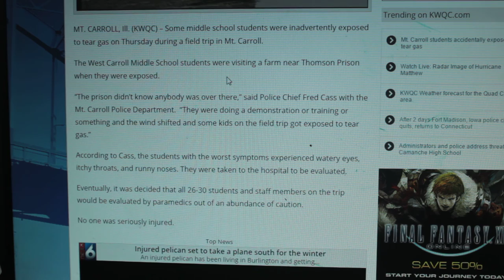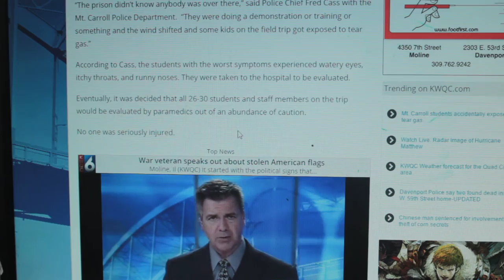Mt. Carroll Students exposed to tear gas WTF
CARROLL, Ill. (KWQC) – Some middle school students were inadvertently exposed to tear gas on Thursday during a field trip in Mt. Carroll. The West Carroll Middle School students were visiting a farm near Thomson Prison when they were exposed. “The prison didn’t know anybody was over there,” said Police Chief Fred Cass with the Mt. Carroll Police Department. “They were doing a demonstration or training or something and the wind shifted and some kids on the field trip got exposed to tear gas.” According to Cass, the students with the worst symptoms experienced watery eyes, itchy throats, and runny noses. They were taken to the hospital to be evaluated. Eventually, it was decided that all 26-30 students and staff members on the trip would be evaluated by paramedics out of an abundance of caution. No one was seriously injured.